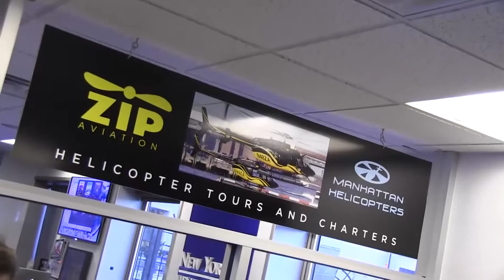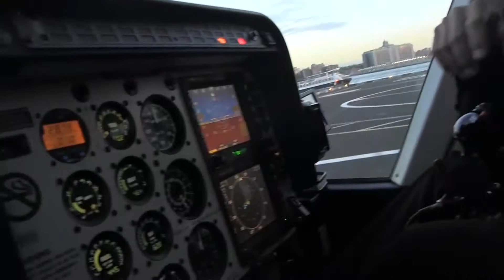10 24 14 16 TORRES ZIP 1